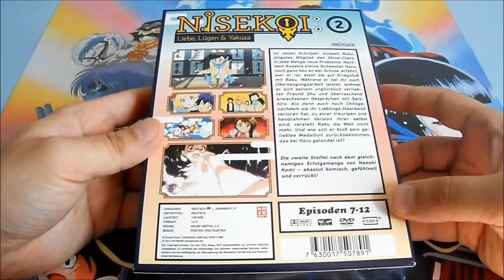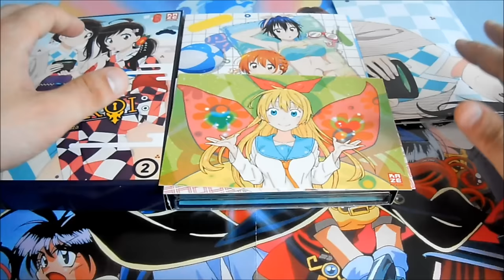Unboxing ~ Nisekoi Vol.2 Staffel.2 ~ Anime DVD (German)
In diesen Video packen wir den Anime Nisekoi Vol.2
Staffel.2  in auf DVD aus.

Der Anime wird von Kaze Anime auf DVD/Bluray in
Deutschland vertrieben, weitere Infos/Links findet ihr wie immer
weiter unten in der Videobeschreibung :).

Titel - Nisekoi
Original Titel - Nisekoi
Studio - Shaft
Regisseur - Akiyuki Shinbo  Naoyuki Tatsuwa
Format - DVD
Sprache - Deutsch/Japanisch
Untertitel - Deutsch
Vertrieb - Kaze Anime

Nisekoi Vol.2 Staffel.2 - DVD Fassung - Preis
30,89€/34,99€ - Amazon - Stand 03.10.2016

Nisekoi Vol.2 Staffel.2 - Bluray Fassung - Preis
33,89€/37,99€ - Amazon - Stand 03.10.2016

Sollte euch mein Video gefallen haben, dann würde ich mich sehr über eure Kommentare & Bewertungen freuen :).